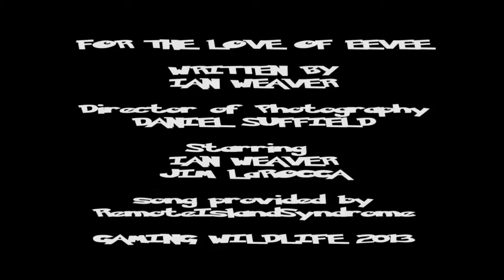For the Love of Eevee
Yeah... This episode is short and weird.